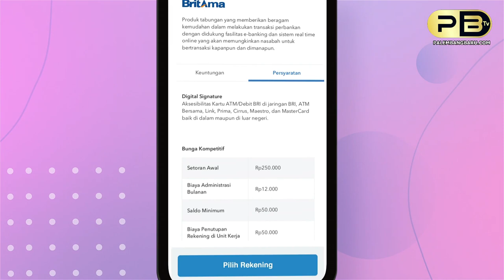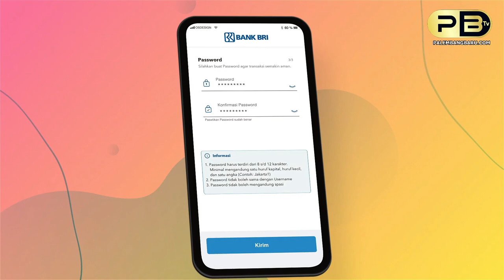JADI TEMPAT MESUM , SEBUAH RUMAH KOST DI PALEMBANG DIGEREBEK, 8 PASANGAN KUMPUL KEBO DIAMANKAN